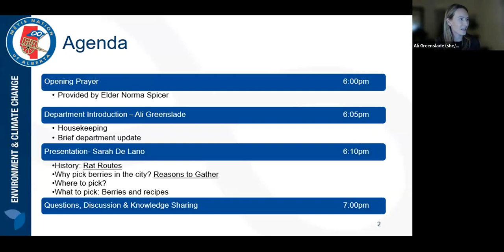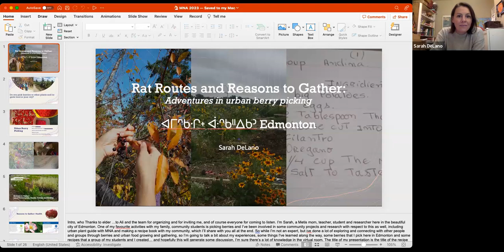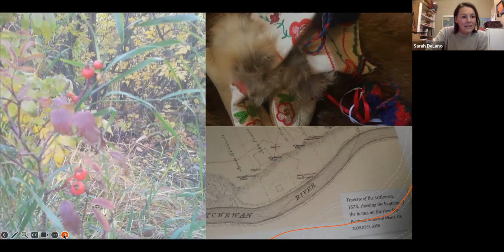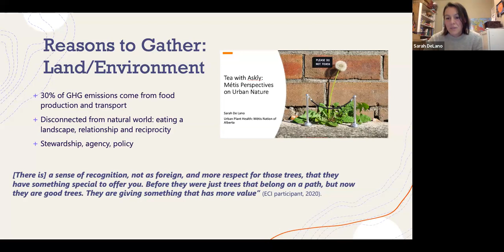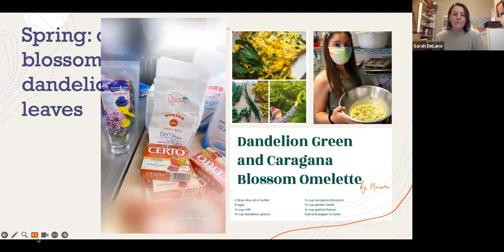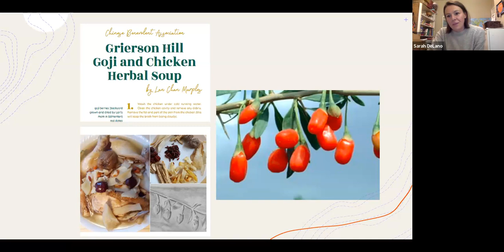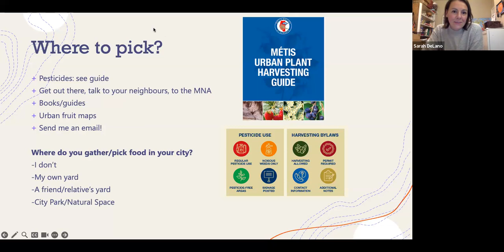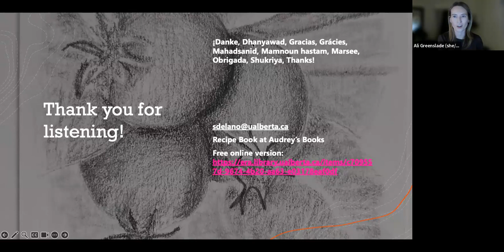ECC Speaker Spotlight: Rat Routes and Reasons to Gather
Exploring urban belonging and sustainability through foraging and gardening.